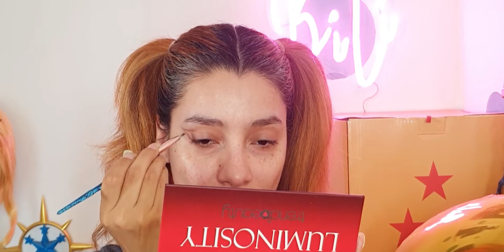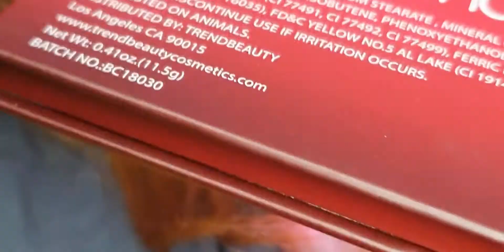La mejor bolsita de IPSY ha sido Julio